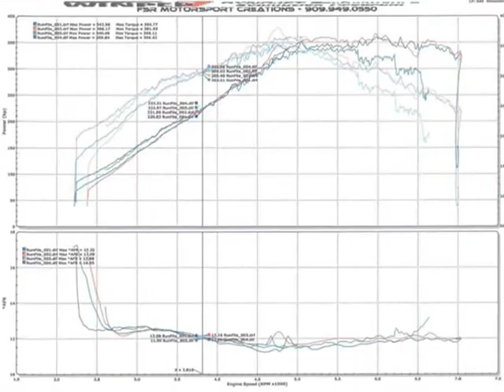1999 Mitsubishi 3000GT VR-4 flash-tuned dyno runs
Here are the final results for our flash tuning experience with Eddie's '99 VR-4. This was taken at SoCal3S' dyno gathering on October 10, 2010. Congratulations Eddie for having a very uniquely tuned 3/S!!

We are NOT done though. There will be more to come once we replace the dying AEM boost solenoid with a solid, reliable MBC.